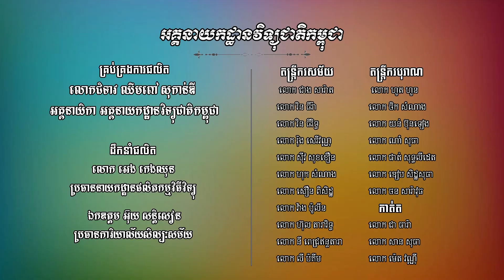បទ៖ ស្តាប់ធម៌បរាជ្រះថ្លាក្នុងចិត្ត (ស៊ីដេត+សូភ័ស្ស)